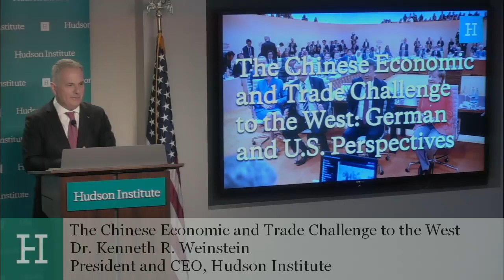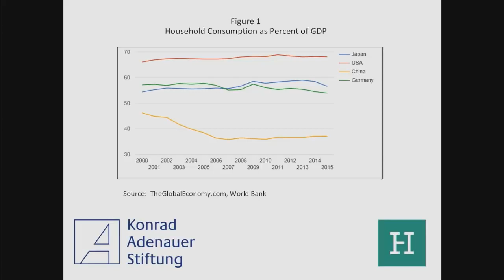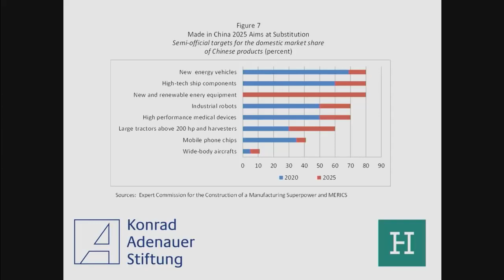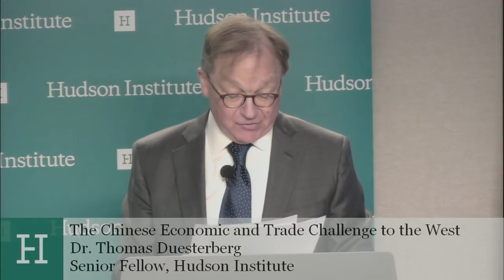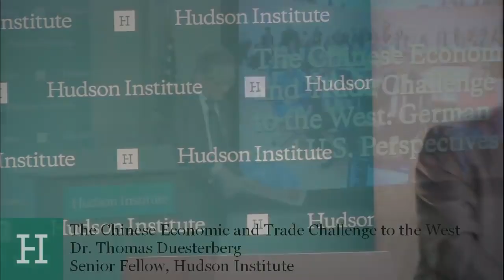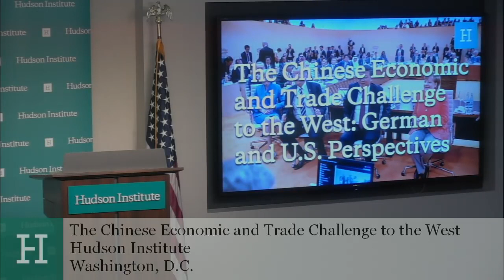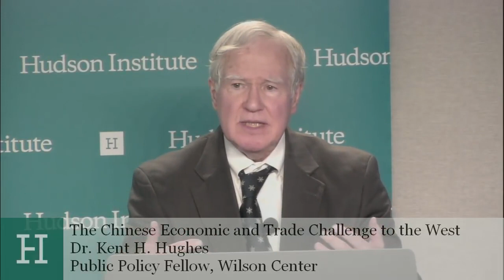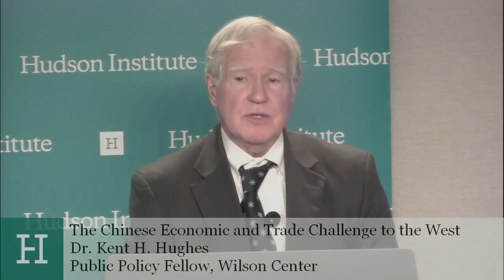The Chinese Economic and Trade Challenge to the West [07.02.2018]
On February 7th, Hudson hosted a panel to discuss its new report, Chinese Economic and Trade Challenges to the West: Prospects and Consequences from a U.S.-German Perspective. The report outlines strategies for Germany, the United States, and their allies that promote cooperation to counter the unique challenge of modern Chinese mercantilism. The panel includeed Dr. Jurgen Ruttgers, Chairman of the European Commission's High Level Strategy Group for Industrial Technologies; Dr. Kent Hughes, former Associate Deputy Secretary of Commerce for International Trade; and Dr. Thomas Duesterberg, Senior Fellow, Hudson Institute. The discussion was moderated by Hudson's President and CEO Kenneth R. Weinstein.

Hudson Institute is grateful for the support of the Konrad-Adenauer-Stiftung in funding the research and completion of the report.